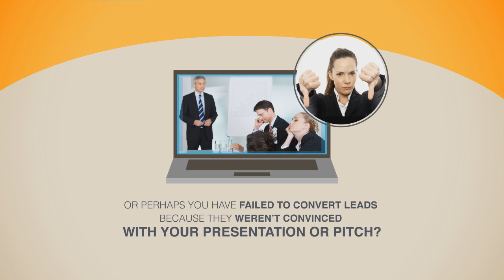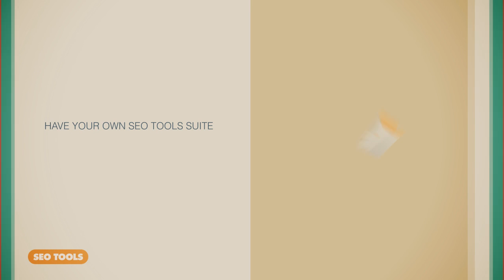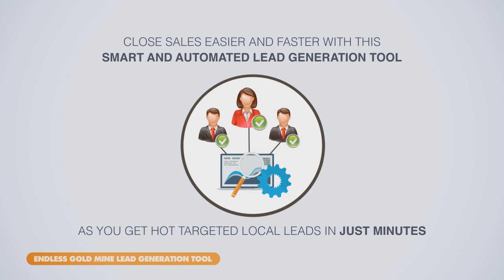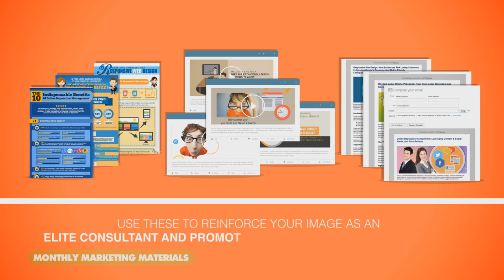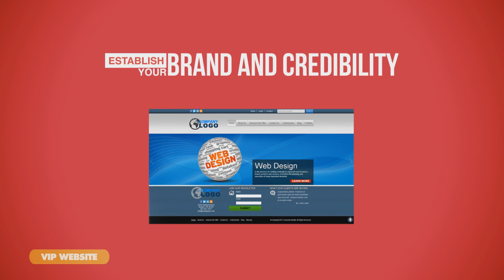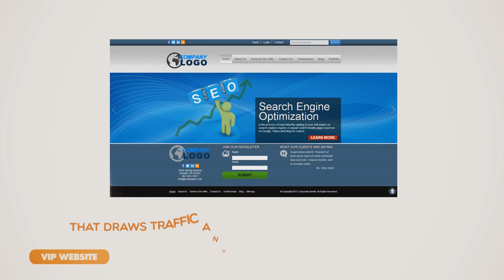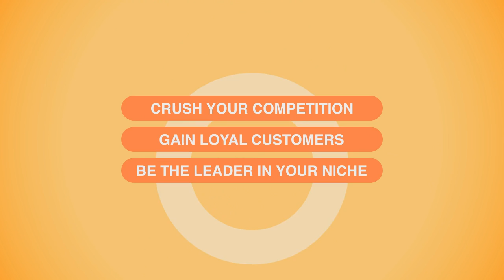Endlessrise Pro Membership - Bring your Online Marketing Agency to the Next Level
We are now offering Pro Membership to actively support our community of partners who want more and need more features and benefits to accelerate the growth of their marketing agency.